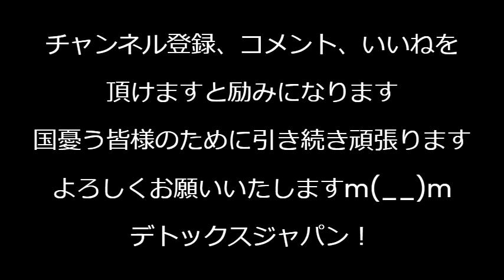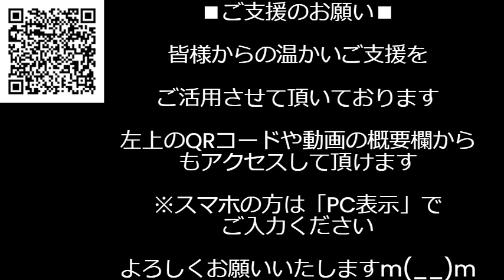日本政府「70歳以上を高齢者と定義する」議論開始、来年4月からは65歳定年完全実施が義務化され、いずれ「年金支給は70歳から」になりそう／同性婚法制化で社会はこう混乱します 240524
ダンカンさん、辰巳琢郎さん、ジョンカビラさんは、70歳でなく現在65歳でした。失礼いたしました。

170-0005 豊島区南大塚 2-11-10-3F　くつざわ亮治 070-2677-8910 まで